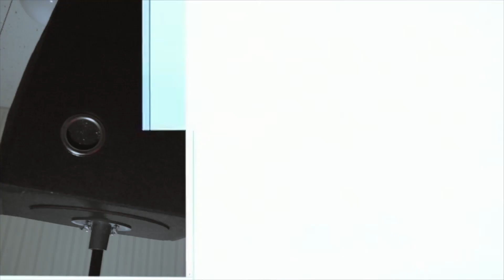Sox Chasin | More Sauce | Shot By Muhdy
Check Out Newest Video By Sox Chasin "More Sauce" Shot By Muhdy